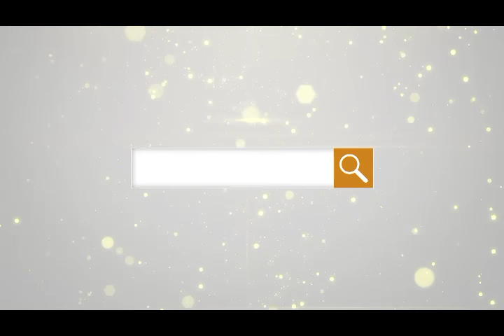Jericho Body Lotion-2M | TV Shoping